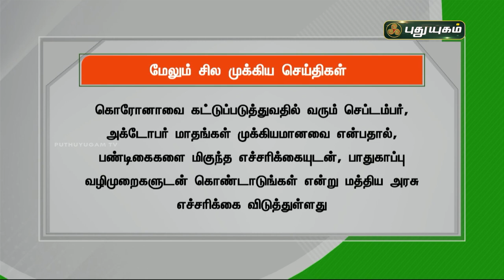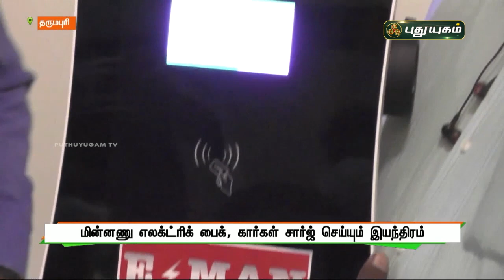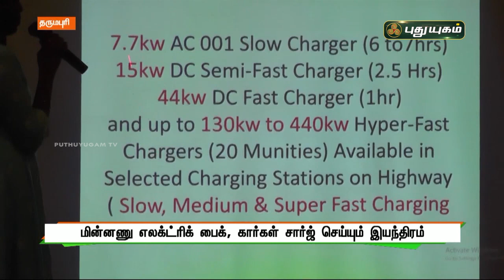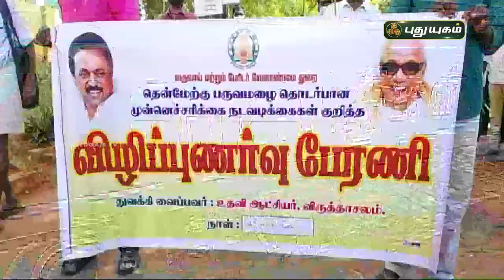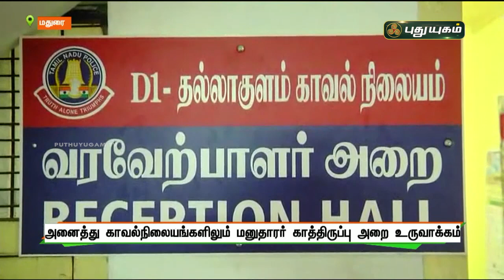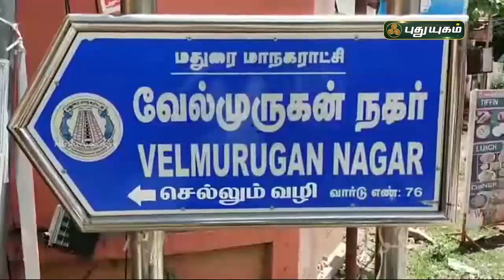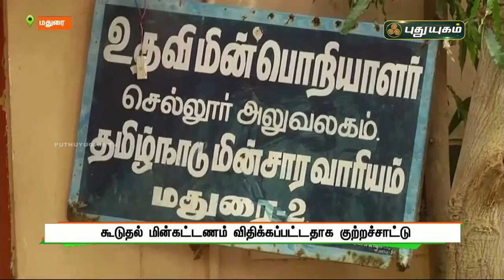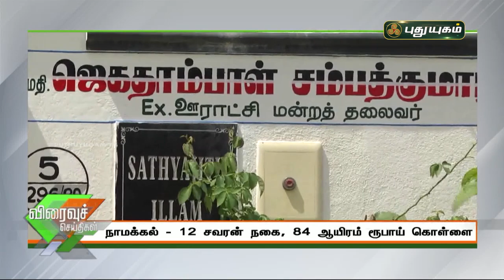புதுயுகம் செய்திகள் | 8 AM News | 27-08-2021| Puthuyugam News | PuthuyugamTV